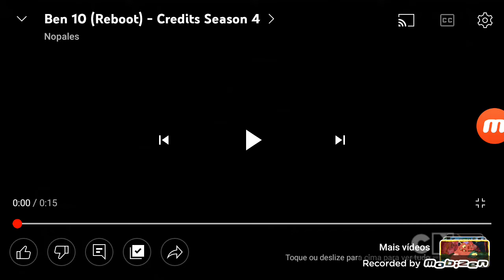Ben 10 (2016-2021) Créditos Finais